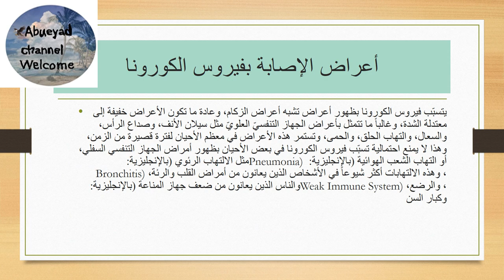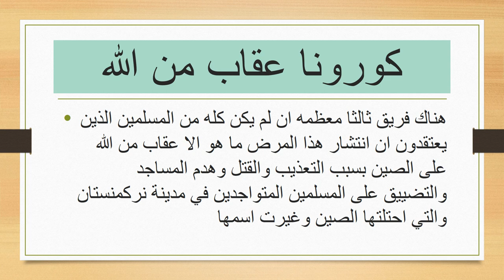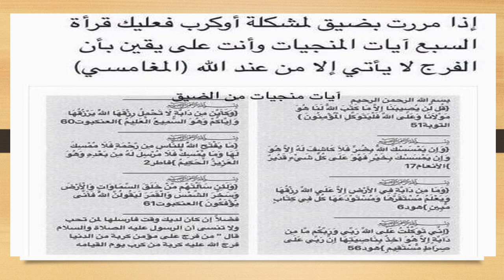New Corona Virus (COVID 19 )